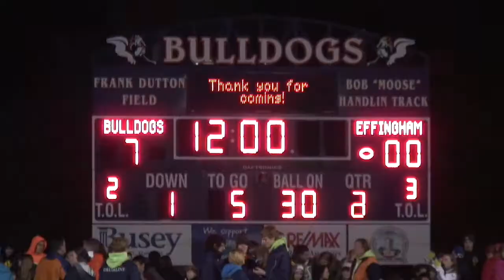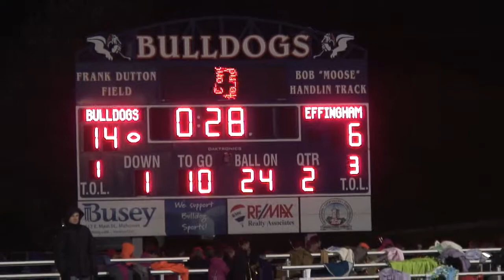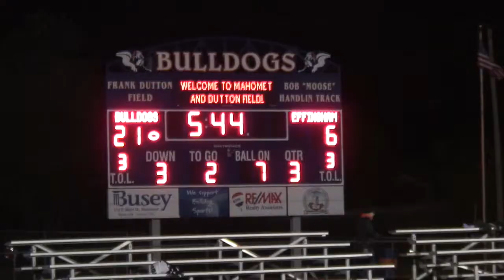(W) MSHS Bulldogs v Effingham 40-6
Highlights from the October 25, 2013 Mahomet-Seymour Bulldogs v Effingham Hearts varsity football game.